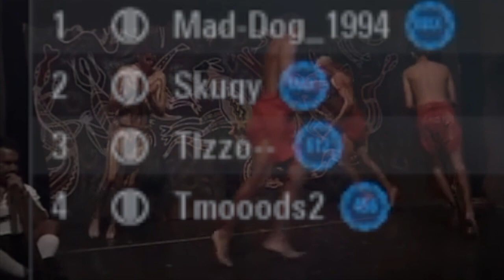Dreadnought Han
Chill